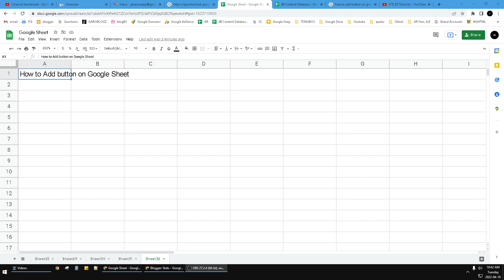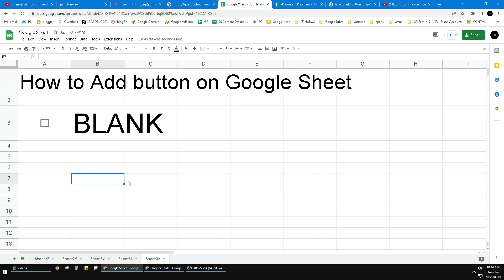EASY, NO SCRIPT! How to Add Button on Google Sheet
you can add button by simply put Data Validation checkbox, it will return the TRUE or FALSE value on Google Sheet